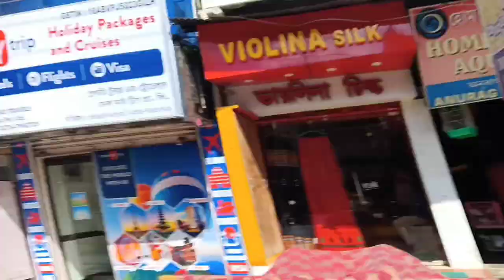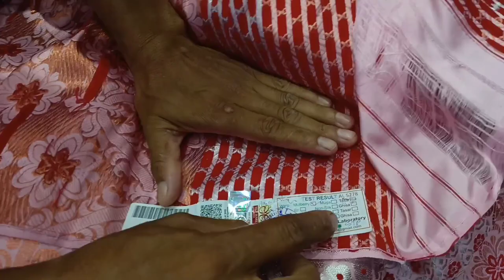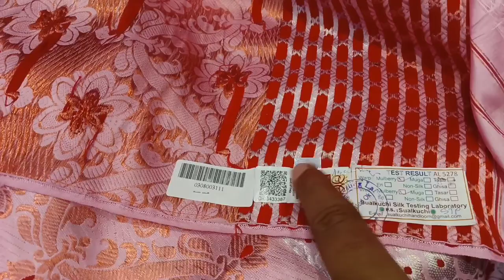শুৱালকুছিৰ পাট মুগা Collection || Latest design || Biggest offer || Violina silk Wedding special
Located
Gar Ali, Jorhat, Assam